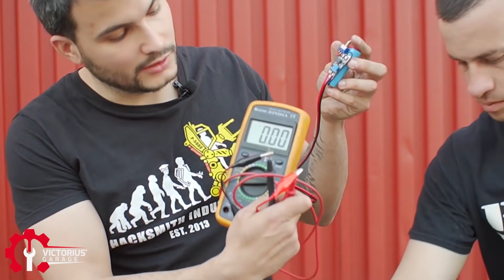ROBO MI PROPIA MOTO 😈 | Probando alarmas y localizadores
Hoy probamos a burlar la seguridad de varias alarmas y localizadores para ver cual es la mejor para instalar en tu moto.

➡️Instagram personal: @victorius_r1m
➡️Instagram del canal: @victorius_garage